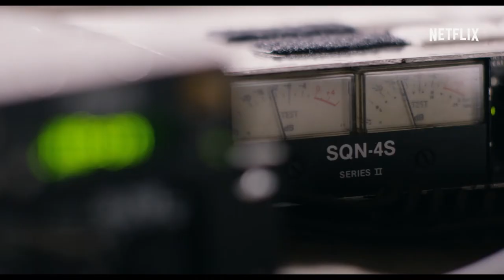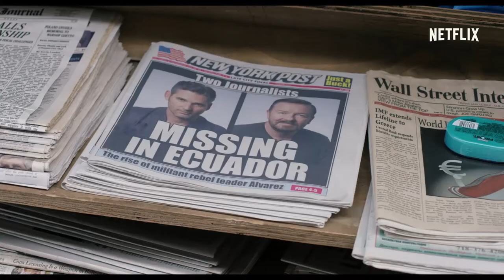Special Correspondents – Officiell trailer – Netflix [Sverige]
I Ricky Gervais hysteriskt roliga komedi får vi följa en radiojournalist och hans tafatta tekniker som låtsas vara krigskorrespondenter vid fronten – fast de egentligen gömmer sig i New York. Kommer 29 april. Bara på Netflix.